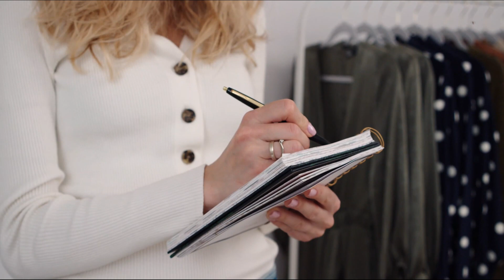Top 5 countries where easy to settle| And | Best Countries for Jobs And Settlement.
In this video we know about top 5 countries where settle to easy into a new life abroad.